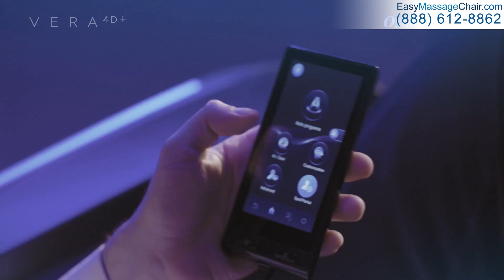Costco Massage Chair - Osaki Vera Overview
The Osaki Vera is a revolutionary 4D+ massage chair designed with cutting-edge technology and advanced features. Driven by its highly advanced massage system and Artificial Intelligence technology, it offers the most optimal tailored-massage based on your body’s condition. This chair also has a unique sonic percussion massage technology that originated from standard portable massage guns.

Learn more about the new Osaki Vera and place your order

EasyMassageChair.com gives FREE personalized recommendations to help you get the best massage chair for you. We also have 0% financing for easier payments and we ship at zero cost to you!